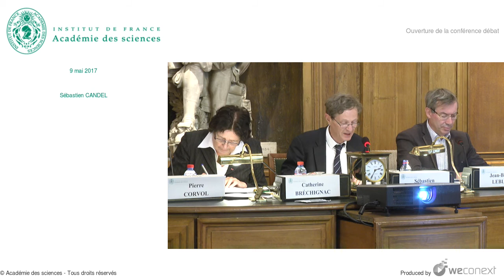[Conférence] S. CANDEL - Ouverture de la conférence débat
Conférence : Les simulations "frontières" en mécanique des solides et des fluides

00:00:00 Ouverture de la conférence débat